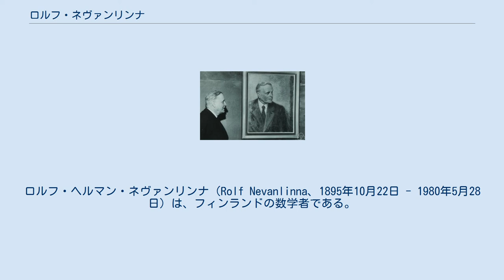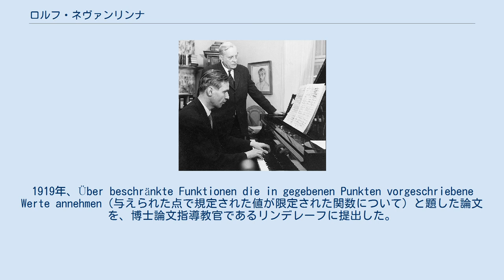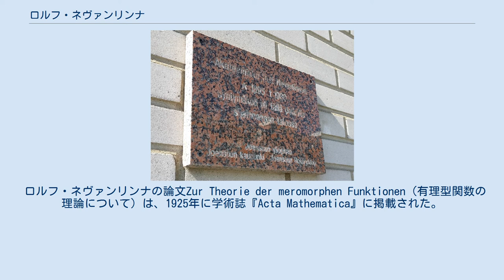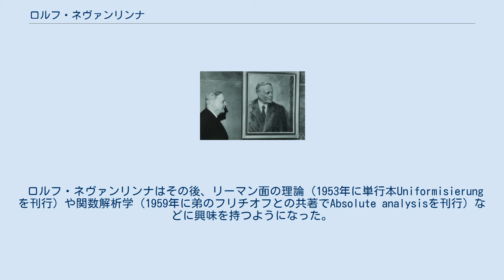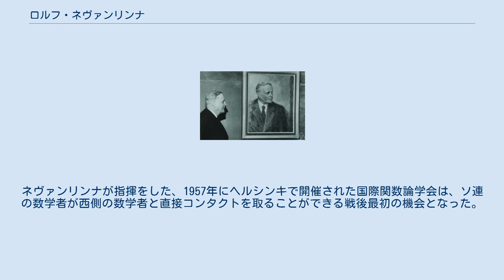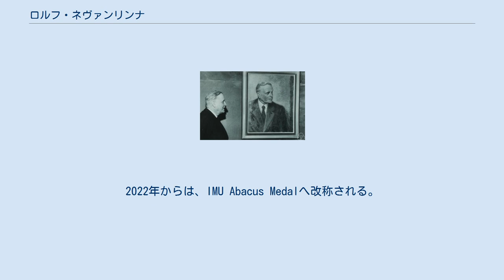ロルフ・ネヴァンリンナ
ロルフ・ヘルマン・ネヴァンリンナ（Rolf Nevanlinna、1895年10月22日 - 1980年5月28日）は、フィンランドの数学者である。
複素解析の分野で多大な貢献をした。
 1926年からヘルシンキ大学の教授を務めた。
1959年から1962年まで国際数学連合の総裁を務めた。
 ネヴァンリンナはロルフ・ヘルマン・ネオヴィウス(Rolf Herman Neovius)として生まれ、1906年に父親が姓を変えてネヴァンリンナとなった。
 ネヴァンリンナ（ネオヴィウス）家の家系には多くの数学者がいた。
ロルフの祖父のエドヴァルド・エンゲルベルト・ネオヴィウス(Edvard Engelbert Neovius)は陸軍士官学校で数学と地形学を教えた。
叔父のエドヴァルド・ルドルフ・ネオヴィウスは1883年から1900年までヘルシンキ大学の数学教授を務めた。
叔父のラース・テオドール・ネオヴィウス＝ネヴァンリンナは数学の教科書を執筆した。
そして父のオットー・ヴィルヘルム・ネオヴィウス＝ネヴァンリンナは物理学者、天文学者、数学者だった。
 オットーはヘルシンキ大学で物理学の博士号を取得した後、プルコヴォ天文台でドイツの天文学者ヘルマン・ロンベルグに師事し、その娘マルガレーテ・アンリエット・ルイーズ・ロンベルグと1892年に結婚した。
その後、オットーとマルガレーテはヨエンスーに移り住み、そこで物理学を教えていた。
2人の間にはフリチオフ（1894年生まれ、数学者）、ロルフ（1895年生まれ）、アンナ（1896年生まれ）、エリック（1901年生まれ）の4人の子供が生まれた。
 ネヴァンリンナとピアノに向かう友人のエーリク・タヴァッシェルナ（1962年） 彼は、フィンランド大公国のヨエンスーで生まれた。
7歳から正規の教育を受け始めたが、すでに両親から読み書きを教わっていたので飛び級で2年生になった。
しかし、授業がつまらないと感じてすぐに登校を拒否した。
1903年に父親がヘルシンキ高校の教師になり、一家でヘルシンキに引っ越した。
彼は自宅での教育を受けた後にグラマースクールに通った。
学校では、既に話していたフィンランド語とスウェーデン語に加えて、フランス語とドイツ語を学んだ。
母の勧めでオーケストラの学校にも通い、音楽が好きになった。
 マルガレーテは優れたピアニストで、フリチオフとロルフはピアノの下に横たわって彼女の演奏に耳を傾けていた。
13歳の時、2人はオーケストラ学校に通い、フリチオフはチェロ、ロルフはヴァイオリンを演奏し、優れた演奏家になった。
オーケストラ学校でもらえる無料のチケットを使って、彼らはバッハ、ベートーヴェン、ブラームス、シューベルト、シューマン、ショパン、リストなどの偉大な作曲家の音楽、特にシベリウスの初期の交響曲を知り、それらを愛するようになった。
ロルフが初めて出合ったシベリウスの音楽は、1907年に聴いた交響曲第3番だった。
その後、ヒルベルト、アインシュタイン、トーマス・マンなどの著名人に出会ったが、シベリウス以上に強い影響を受けた人はいなかったという。
少年たちは母親とトリオを演奏し、音楽、特に室内楽への愛情は生涯続いた。
 ネヴァンリンナはヘルシンキ高校に進学し、主に古典と数学に興味を持った。
この間、彼は多くの先生から教わったが、その中でも特に優れていたのは、物理と数学を教えてくれた父親だった。
彼は1913年に、首席ではなかったものの優秀な成績で卒業した。
1913年の夏、彼は高校のシラバスの範疇を超えるエルンスト・レオナルド・リンデレーフの『高次分析入門』を読み、解析学に熱烈な関心を持つようになった。
なお、リンデレーフは彼の父のいとこである。
 1913年にヘルシンキ大学に入学し、1917年に数学の修士号を取得した。
リンデレーフは同大学で教鞭をとり、ネヴァンリンナは彼の影響を受けた。
ヘルシンキ大学在学中に第一次世界大戦が勃発し、ネヴァンリンナは第27イェーガー大隊への入隊を希望したが、両親に説得されて学業を続けることになった。
フィンランド内戦ではフィンランド白衛軍に参加したが、積極的な軍事行動には出なかった。
1919年、Über beschränkte Funkti...